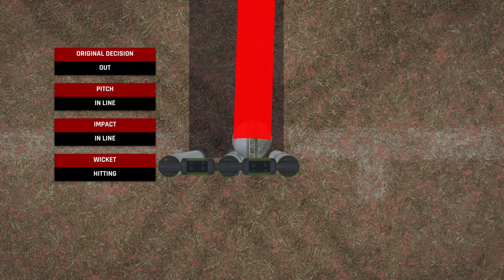T20 WORLD CUP 2024 | IND VS BAN - HIGHLIGHTS 🤩 | CRICKET24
About Me
 From India who absolutely loves video games! I’ve got so much passion on gaming. This is the best place to watch best PS5 Gameplay's on the Internet! and much more let's play together.

Languages:- Tamil, Kannada and English
Lives in :- Bangalore (Haven City 😍😍)